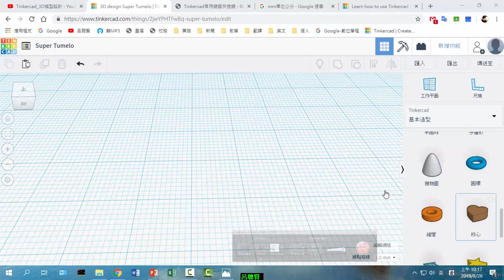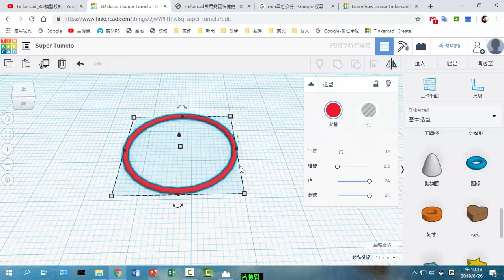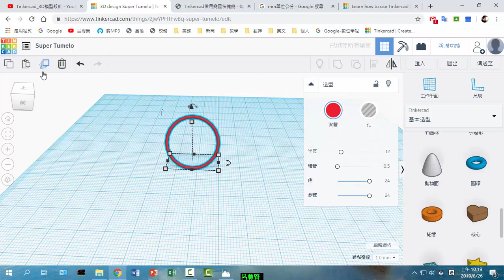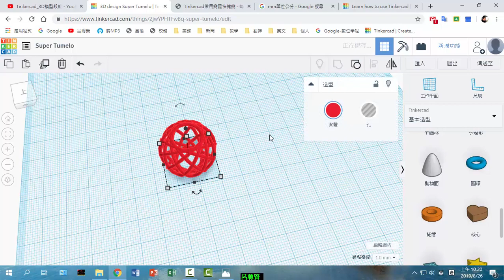A09 立體圓環線圈的設計